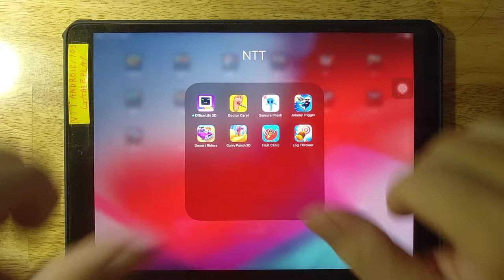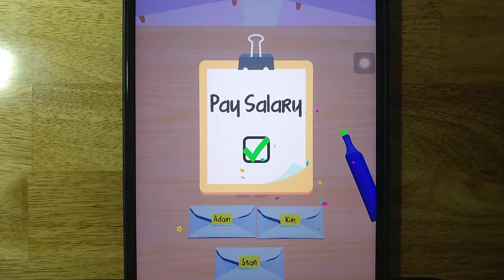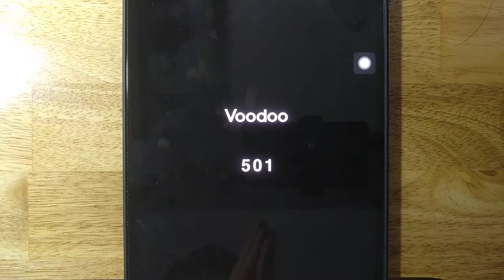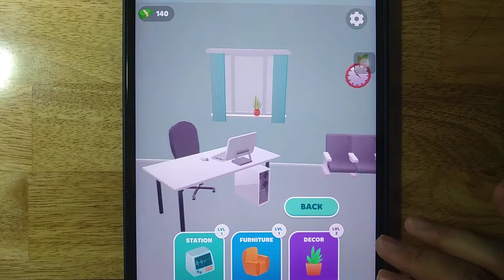Office Life 3D,Doctor Care,Samurai Flash,Johnny Trigger,Desert Riders,Curvy Punch 3D,Fruit Clinic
Office Life 3D,Doctor Care,Samurai Flash,Johnny Trigger,Desert Riders,Curvy Punch 3D,Fruit Clinic,Log Thrower

Android GamePlay
iOS GamePlay
iPad GamePlay
GamePlay Walkthrough